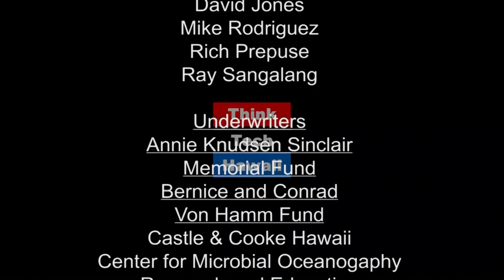Equal is Unfair - Reverse Snowflake (We Like The 1%)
Forcing individuals to become absorbed into the collective has historically produced disastrous results.

Every problem nowadays is blamed on inequality, mainly the gap in income or wealth between the poor and the rich.  While one way to reduce this gap is to bring down the people at the top and re-distribute their wealth, forcing the individual to become absorbed into the collective has historically produced disastrous results.

This is a continuation of the rational self-interest notion that forms the basis for Ayn Rand's literature and philosophy.  However, the focus of this show will be on the individual vs. the collective.